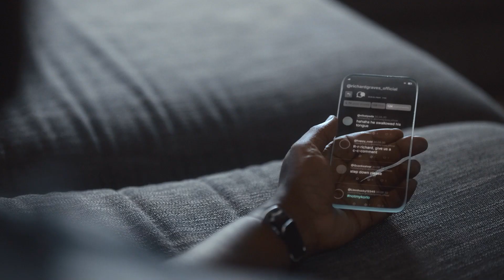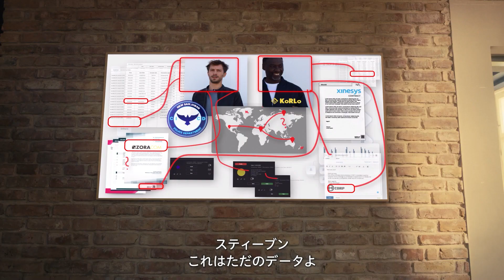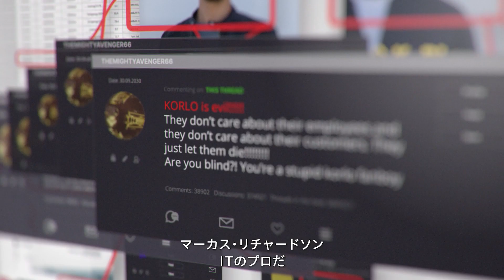Project 2030：エピソード3「嘘つき、人殺し」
「AI x セキュリティ」で進化する未来は？

「Project 2030」は、トレンドマイクロが制作した『2030年の世界』を描くWEBドラマシリーズです。
本作品は、現在から9年後の「2030年」における架空の国家「ニュー・サン・ジョバン」を舞台に、社会情勢や市民生活の状況変化に触れながら、トレンドマイクロが予想する「新たなサイバー犯罪の形」や「将来的に顕在化するセキュリティ問題」を浮き彫りにします。

エピソード3「嘘つき、人殺し」
事件の真相究明と、世間からの反発への対応に苦慮するKoRLo社に、増加する死者数が追い討ちをかける。一方、ジュリアは調査への糸口を見つけるが、それにはちょっとした助けが必要だった…